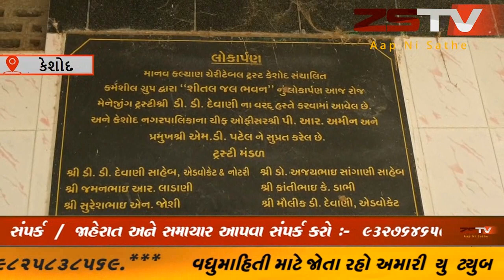કેશોદના બગીચામાં પુરતી સુવિધાઓ ઉપલબ્ધ કરવા શહેરીજનોની માંગણી //ZSTVNEWS//